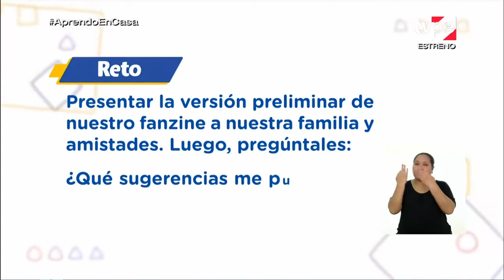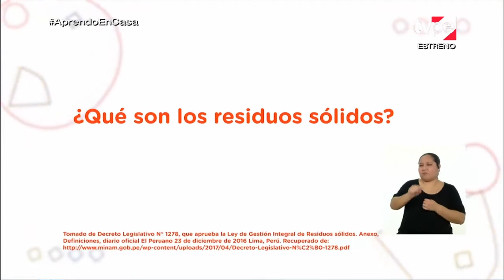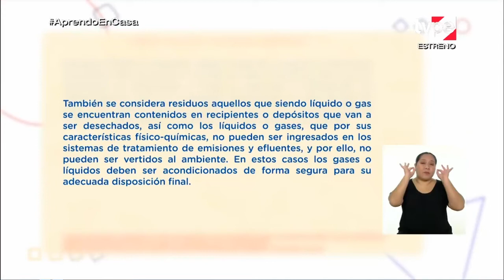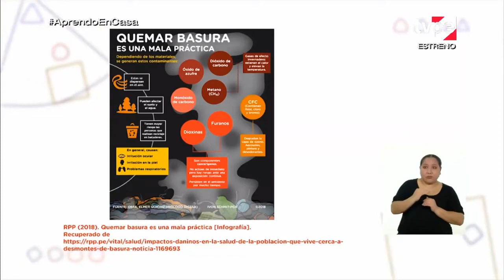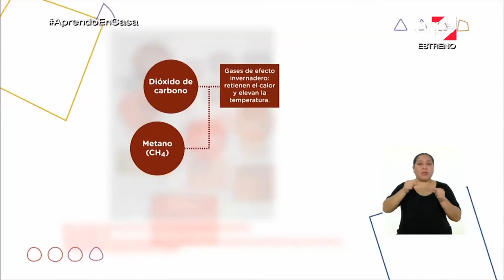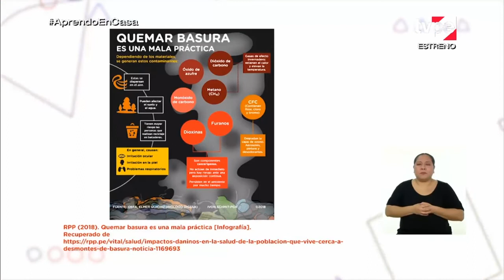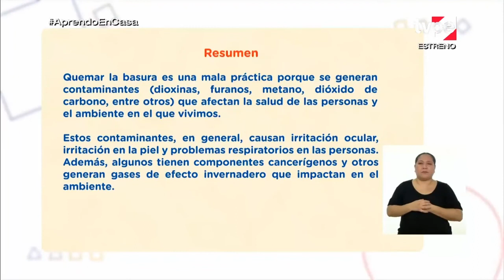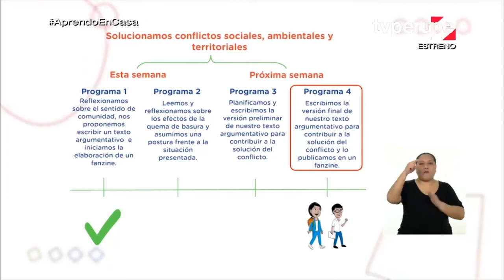APRENDO EN CASA SECUNDARIA 3 HOY VIERNES 18 DE SEPTIEMBRE COMUNICACION SEMANA 24 TERCER GRADO TV PER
👉👉👉 SUCRÍBETE 👈👈👈